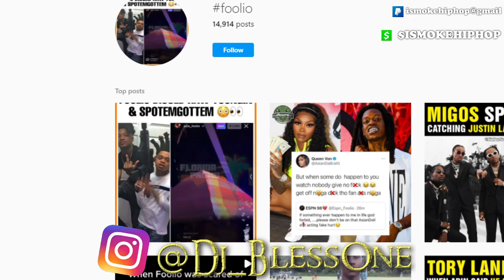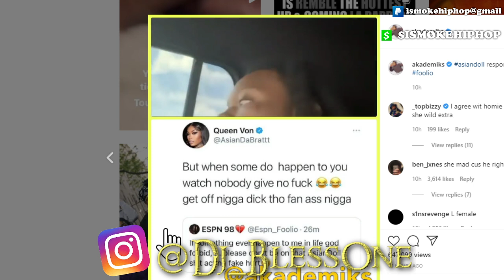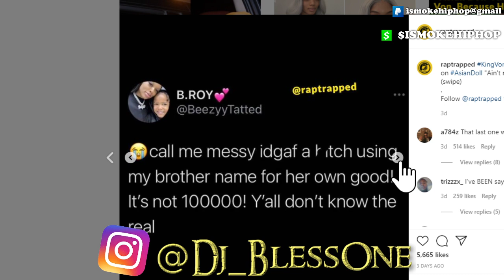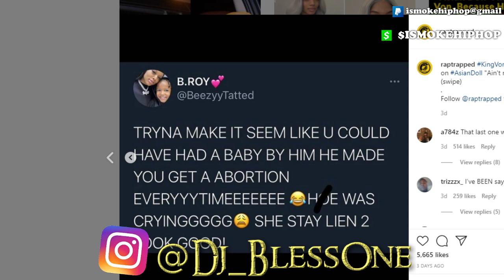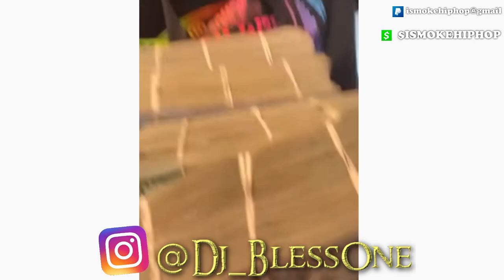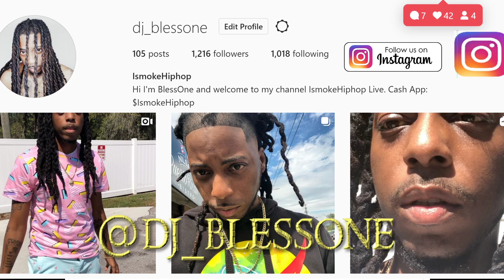Queen Von Responds Again To Foolio For King Von....And Guess Who's Mad?